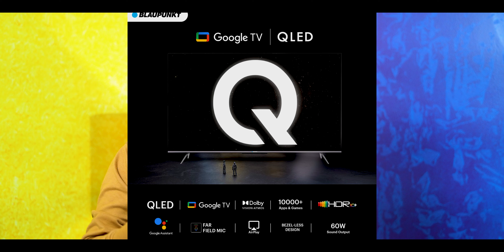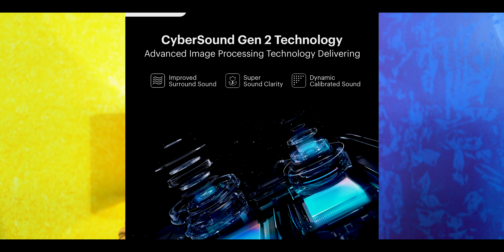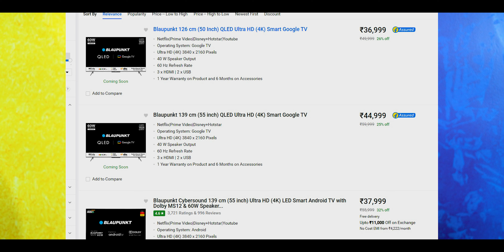Blaupunkt QLED Ultra HD 4K Smart Google TV in telugu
shiv tech blaupunkt tv blaupunkt qled tv 2022 review telugu blaupunkt qled tv unboxing telugu blaupunkt qled tv review telugu blaupunkt tv review telugu